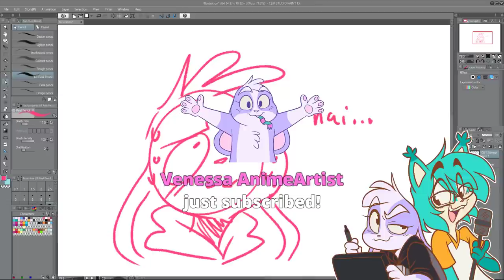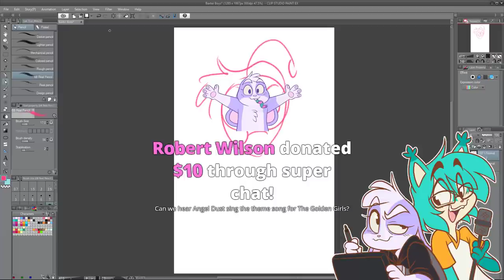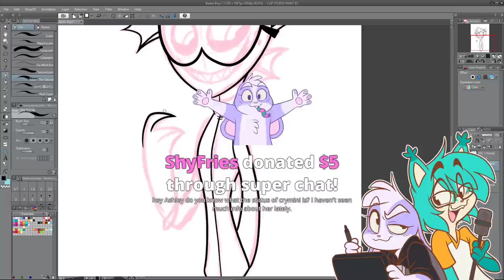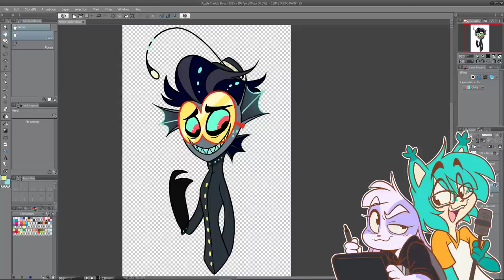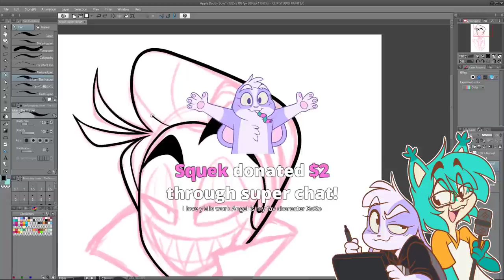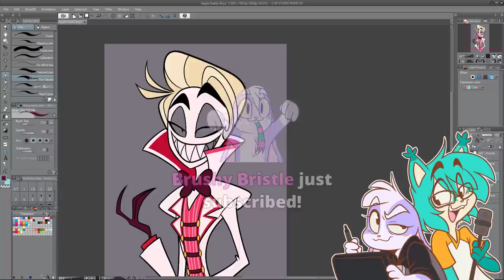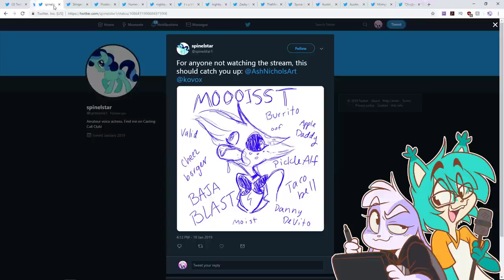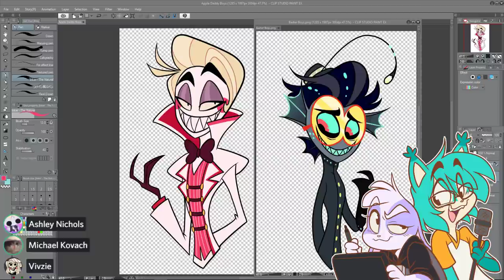BOYS Meme Animation Stream Ft. Michael Kovach and Vivziepop Pt. 2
Join me and Michael (and surprise guest Viv!!) as I work on a quick animation meme featuring some Hazbin Characters!

Tools/Programs Used:
Cintiq 22HD
Toon Boom Harmony Pro (character animation)